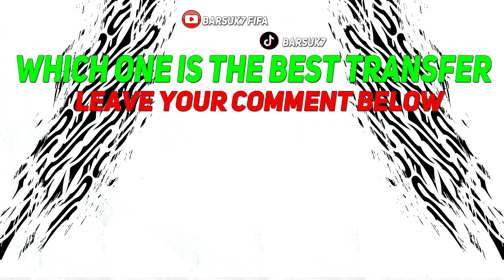NEW CONFIRMED TRANSFERS & RUMOURS! 💰😳 ft. GUÉHI, LINDSTRØM, DOUGLAS LUIZ...etc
FIFA 23 & FIFA 24 & EA FC 24 All New Confirmed Transfers & Rumours Summer 2023 - Football! ft. Philippe Coutinho , Timothy Castagne , Sofyan Amrabat , Brennan Johnson , Ivan Perisic, Cristiano Ronaldo! Romelu Lukaku to Roma, Jesper Lindström to Napoli, Wilfred Ndidi to Nottingam Forest, Matheus Nunes to Manchester City, Marc Guéhi to Arsenal, Douglas Luiz to Liverpool, Kamaldeen Sulemana to Everton, Marco Verratti to Al-Arabi, Harry Maguire to West Ham! Latest Summer Transfers News & Football News!